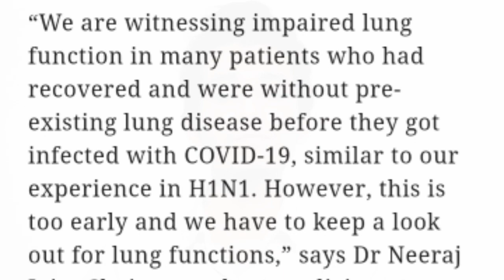So,you are YOUNG ? You have strong IMMUNITY? See,what the RESEARCHES say.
So,in this video I tried to put out the recent researches on coronavirus going alon all around the world.
You should not panic but at the same time you cannot afford to be careless the difference between the two comes at the expense of correct information and knowledge.